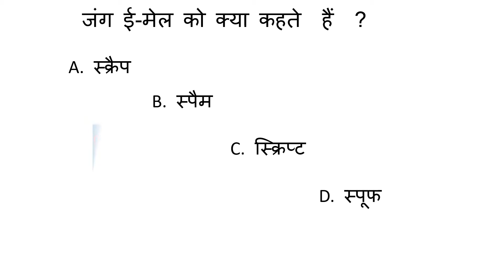jang e mel ko kya kahate hai ? जंक ईमेल को क्या कहते हैं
जंक ई मेल को स्पैम भी कहते हैं।